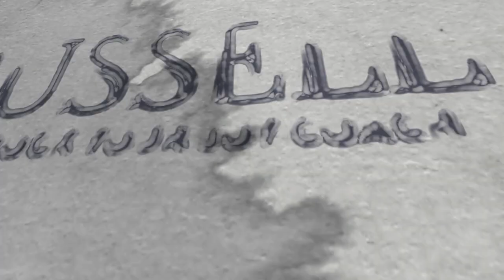Addiction Recovery from Guilt and Blame | A Course in Miracles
Are you addicted to guilt and shame? This video will show you  how to get into addiction recovery using A Course in Miracles.

Judgementalism: The addiction to the drug of blaming others, seeing them as guilty and worthy of our criticism and condemnation.

Like an addictive substance or behavior, we engage in using it because it makes us temporarily feel less like sh*t. And like other addictions, when we do use it causes us to feel guilt – consciously or unconsciously. That guilt is so intolerable that it results in our using again by projecting it onto another person and finding them guilty to keep ourselves from feeling it. Then we feel guilty about that and blame someone else – rinse and repeat.

This destructive drug of guilt, blame, and victimhood will continue to wreak havoc on our relationships with others, ourselves, our bodies, money, our jobs, and everything else in our lives until we hit our version of rock bottom and realize there has to be a better way.

 How do we even get addicted to guilt and blame in the first place?

It begins with a deeply embedded belief in our collective unconscious mind that we ourselves are inherently bad and guilty. We temporarily took a “detour into fear” as A Course in Miracles puts it – by listening to the crazy-ass ego mind and believing that we willfully separated from God, rejected Him, and essentially told Him to f*ck off. T-2.1.2:1

It never happened because it isn’t possible for us to separate from our Creator. But we don’t know that, so we’re consumed with a terrible fear that we have completely screwed ourselves over and are damned for all eternity because we think we hijacked the power of God.

THE HOMESTUCK SURVIVAL KIT: Tools to Help You Maintain Peace in Your Relationships During the Pandemic

FREE ONLINE WORKSHOP-From Blocking Joy to Rocking Joy: How to Be Happy No Matter What